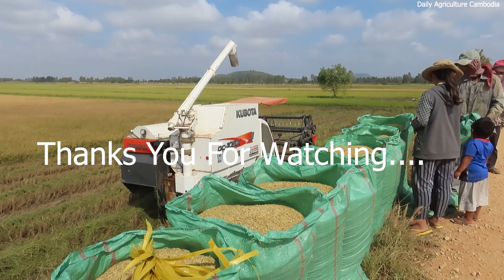Harvester machine Kubota DC-105X Fast​ Cutting Rice- Agriculture crop machine |Daily agriculture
This video wants to show that the Machine harvesting Tractor KUBOTA in rice field. It has amazing harvested with the best powder of Machine harvester DC-105X on a person has an expert to using the machine for cutting rice. We will produce the goods the videos show about machine harvester and Machin pulling at rice field. It made in Cambodia.